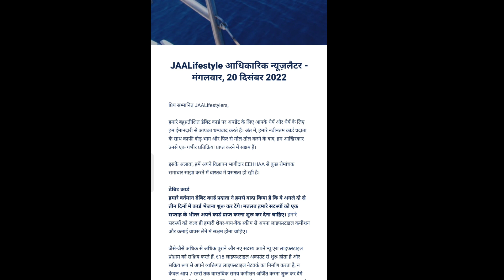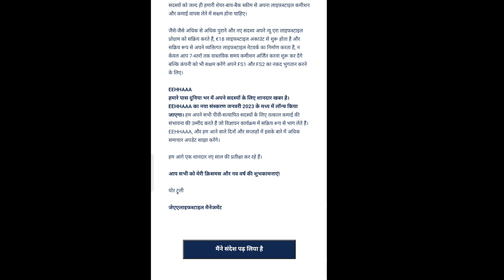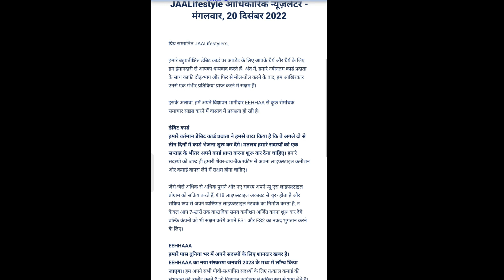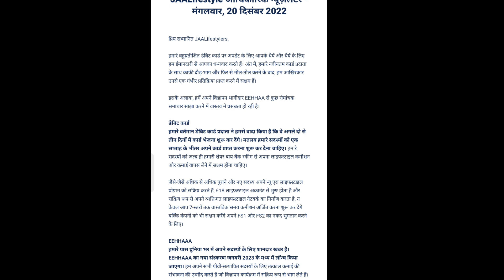न्यूज लैटर आ गया || good news || Jaa lifestyle new update today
Description

@app earning
@Online Earners
@Online Earning

jaa lifestyle

2.5K views · 16 hours ago

Comments • 29

Up next
23:04
Amazing lifestyle
New
1.7K views

13:15

4:08
New
1.3K views

11:53

18:01
New
2.1K views

5:30

54:19

6:15

11:03